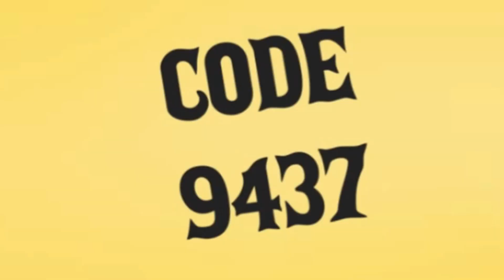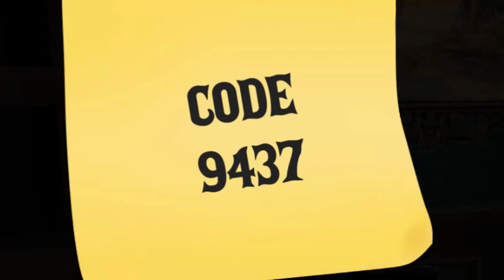Sumabog si Francis Binaril ni Teacher - Scary Stranger 3d Part 6